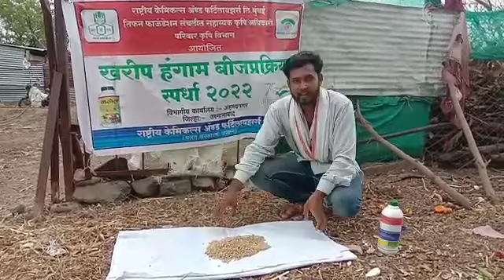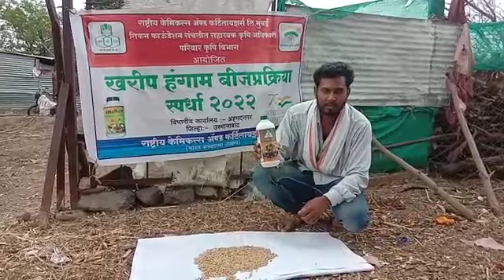सोमनाथ माणिक दशवंत, पिंपळगाव, तलुका-कळंब, जिल्हा-उस्मानाबाद.